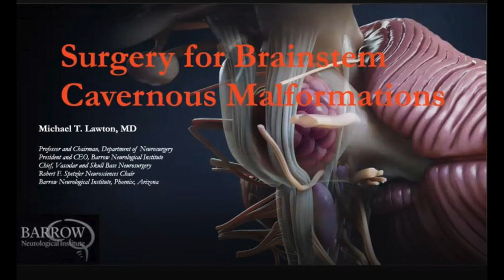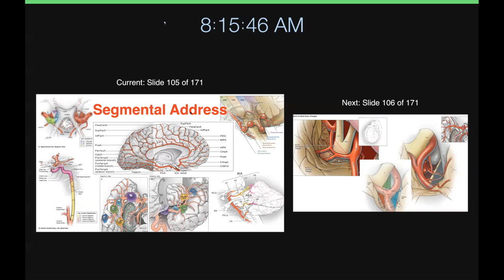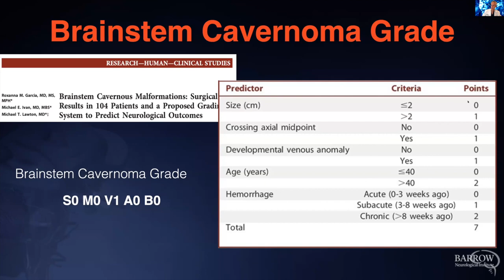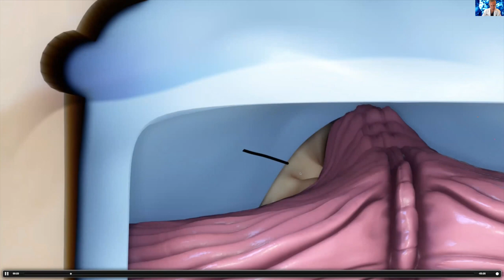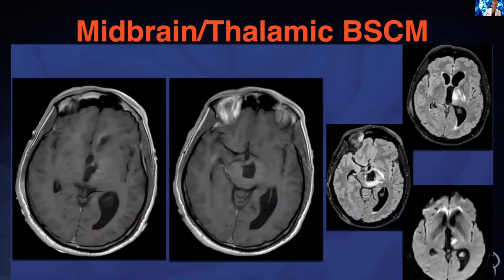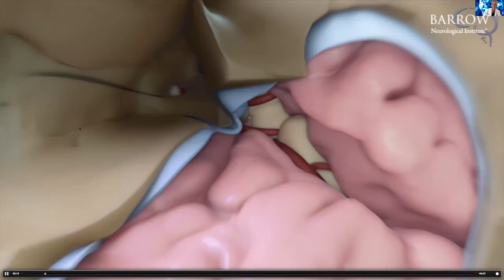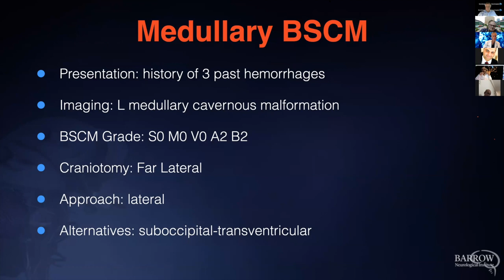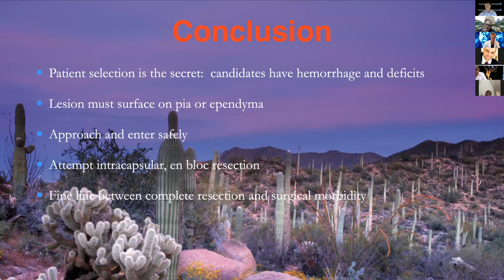Surgery for Brainstem Cavernous Malformations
This video is about Surgery for Brainstem Cavernous Malformations Neurosurgical.TV  performs frequent webinars concerning Neurosurgery with world wide specialists.